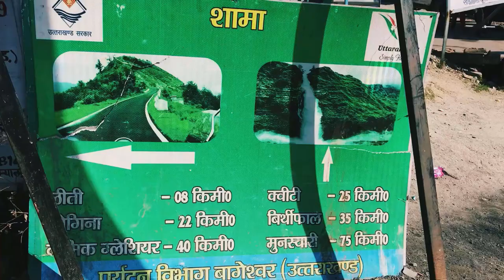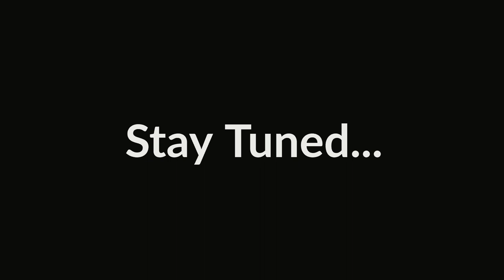Khaliya Top (Munsiyari) Trek || Shama to Munsiyari || Part - 1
Munsyari is a hill station and lies at the base of the great Himalayan mountain range, at an elevation of about 2,200 m (7,200 ft) and is a starting point of various treks into the interior of the range.

In local parlance, the name 'Munsiyari' refers to a 'place with snow'. Situated on the banks of Goriganga river, it is a fast-growing tourist destination, and mountaineers, glacier enthusiasts, high altitude trekkers and nature lovers commonly use it as their hub or base camp. Munsiyari also falls on the ancient salt route from Tibet and is at the entrance of the Johar Valley, which extends along the path of the Gori Ganga river to its source at the Milam Glacier. It is inhabited mainly by people of a few different caste groups including the Shauka tribe, dalits or Scheduled Castes and people categorized in other general castes comprising Kshatriya's, Pandits with a few Sikhs, Christians and Buddhists.

Munsiyari bazaar is a conglomeration of revenue villages and is not categorized as a town. The bazaar area comprises the villages of Malla Ghorpatta and Bunga, while Naya Basti, Sarmoli, Nana Sem, Jainti, Papdi villages form the periphery of the area popularly called Munsiyari. The main bazaar area faces east towards the Himalayan Panchachuli ranges.

The upper part of Munsiyari is called Malla Johar, which comprises 14 trans-humant alpine villages, that are seasonally occupied during the months of May to early November.

Himalayan view from Munsiari
Some of the more popular day trip destinations are

Khalia Peak (3747 meters / 12290 feet)
Mesar Kund (A Small Forest Pond in Sarmoli and Shankhdhura Villages)
Thamri Kund (Another pond on the Betuli Dhar ridge)
Betuli Dhar
Darkot Village
Dana Dhar Ridge
Sarmoli Village
Hotspings at Madkot and Sera
Gori Ganga River
Balati Farm
Tribal Heritage Museum (Opened by Lt. Dr Sher Singh Pangtey)

Trekking Routes

The main trekking route is to Milam Village and Glacier

Milam Glacier : Munsiyari is the point from where the trek to Milam glacier commences :

Munsiyari (2200 m) to Lilam 12 km (P.W.D. Rest House)
Lilam (1810 m) to Bagudiyar 13 km
Bagudiyar (2450 m) to Rilkote 12 km
Rilkote (3350 m) to Burfu 9 km
Burfu (3450 m) to Milam 8 km (P.W.D. Rest House)
Milam (3500 m) to Milam Glacier 5 km
Total route 59 km
Ralam Glacier

Munsiyari to Lilam Patan Gaon 15 km
Patan Gaon to Sophiya Udiyar 15 km
Sophiya Udiyar to Ralam 15 km
Total Route 45 km